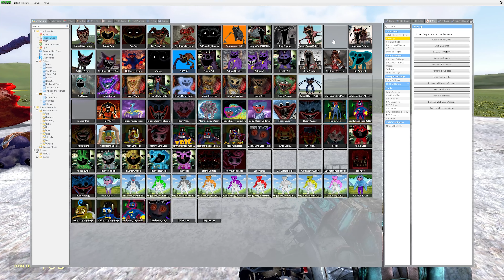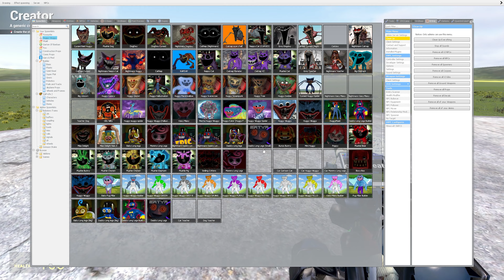EVOLUTION OF NEW NIGHTMARE HUGGY WUGGY PLAYTIME CHAPTER 3 In Garry's Mod!